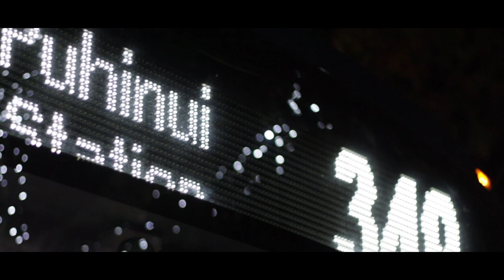OP Jay - Crazy (Dark Fights Remix)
OP Jay - Crazy (Dark Fights Remix)Dir. By Villz Visionz

Video Directed and Edited by Vili Lasike
Villz Visionz 2020 - Music and Video
Song
Dark Fights
Artist
Toosii
UMG, Create Music Group, Inc. (on behalf of South Coast Music Group, LLC -Toosii); Create Music Publishing, Songtrust, BMI - Broadcast Music Inc., ASCAP